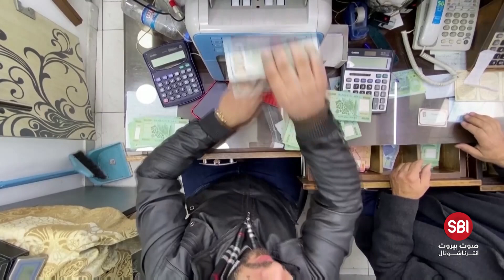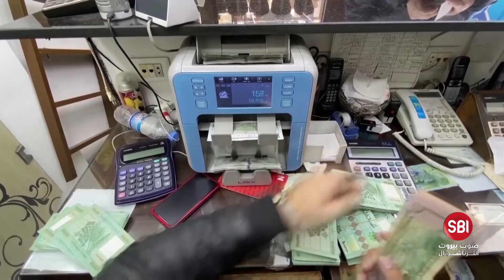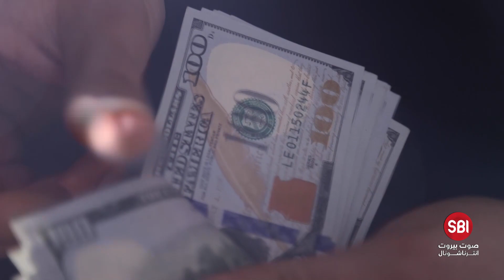دولار الـ 15 ألف.. هدية العيد!